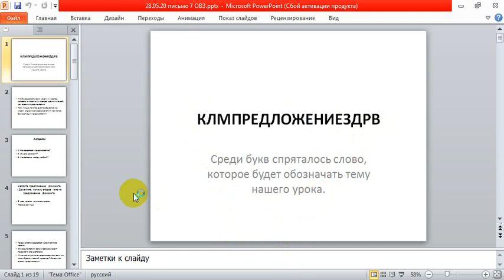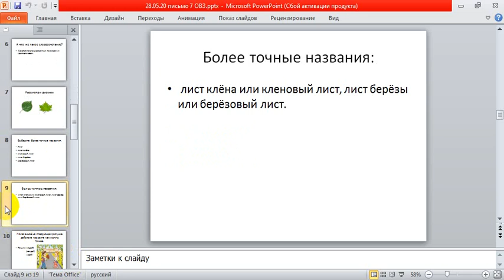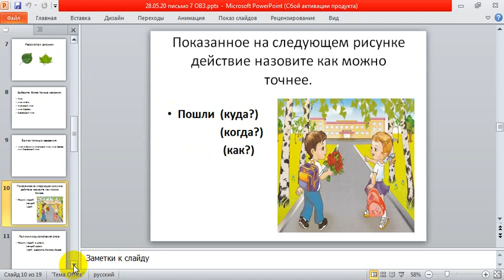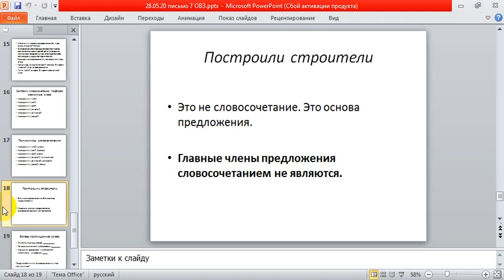28 05 20 письмо 7 ОВЗ